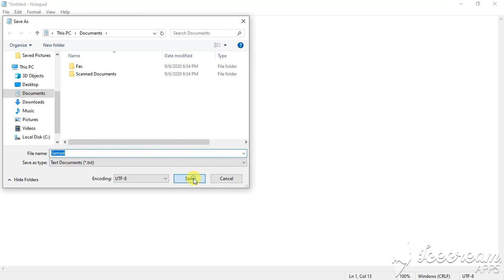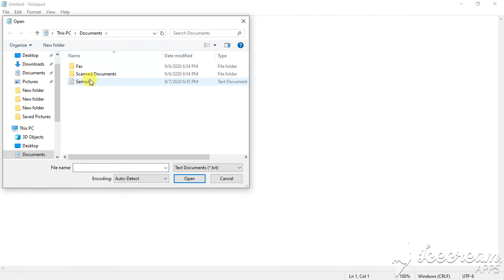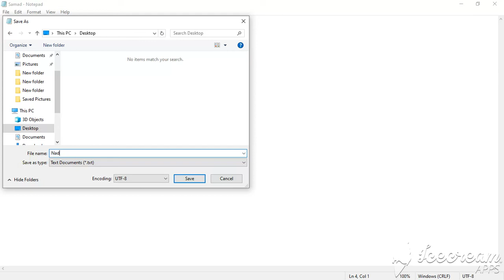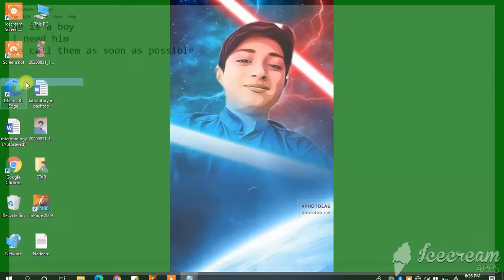September 7, 2020